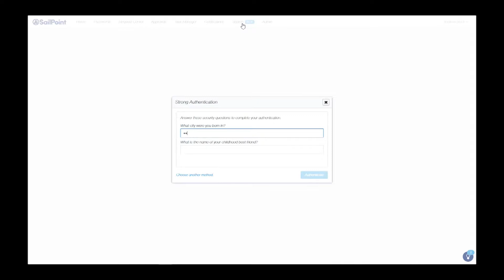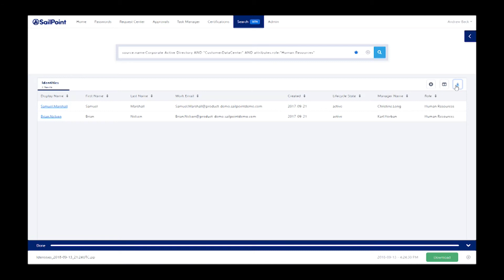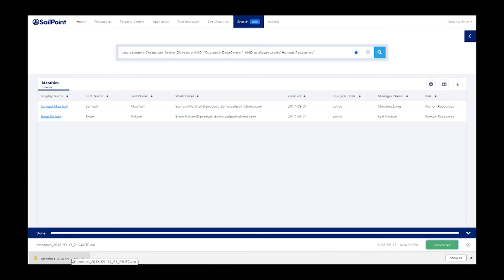IdentityNow: Búsqueda de Información de Identidad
Con Dynamic Discovery Engine, actúe sobre la información relacionada con la identidad en minutos. Saber más